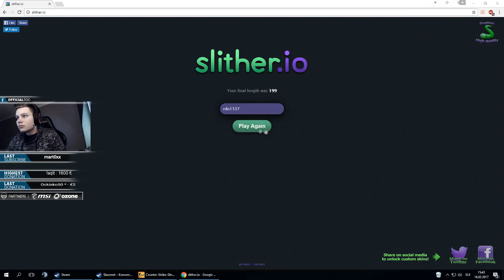TOP GAMING w/ Inside Games - rdO1337 Highlight (16.02.2017)